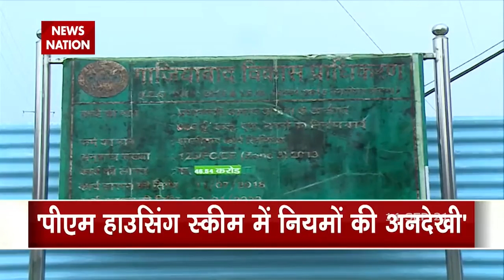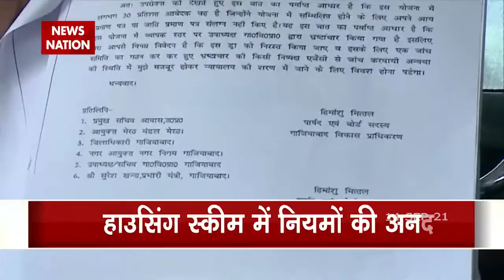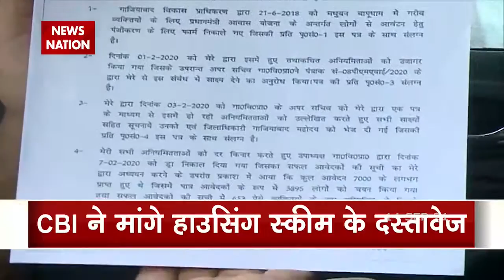Ghazibad में PM Housing Scheme में की गई नियमों की अनदेखी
News State Apps डाउनलोड करें:
Download Android and iOS Apps for more updates: